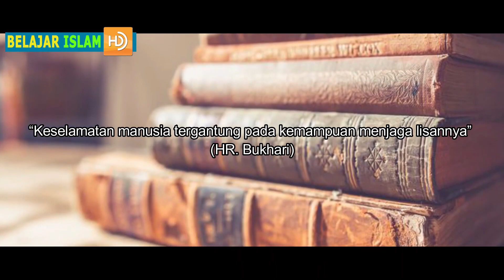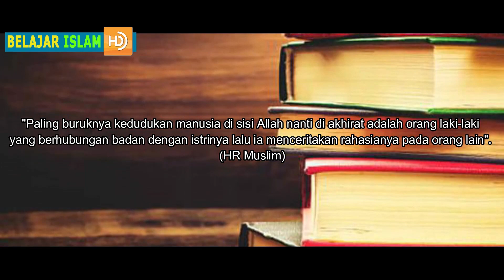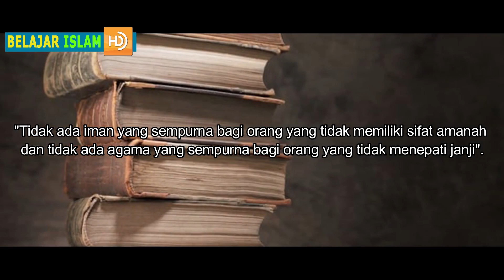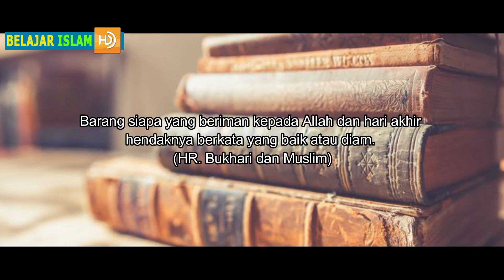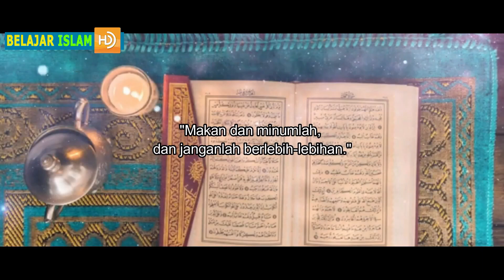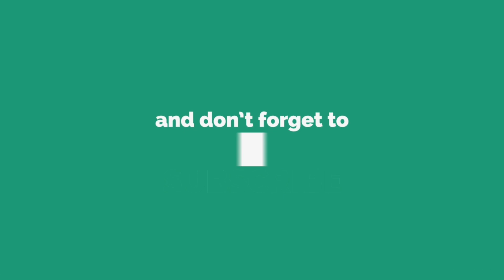JANGAN BICARAKAN 5 HAL INI KEPADA SIAPAPUN KECUALI PADA ALLAH